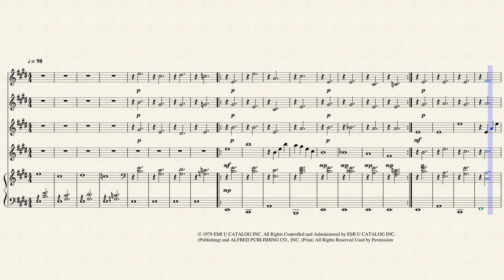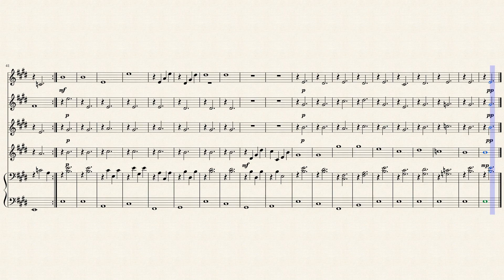The Black Stallion - Flute quartet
Many thanks, Joel Goodman